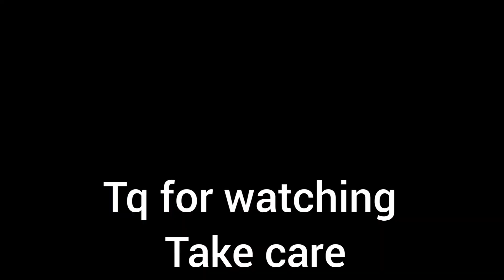phir_se_ud_chala song || Srinaga k sitare || fir se uda chala song || Devbhomise || ShubhamRawat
phir_se_ud_chala song || Srinaga k sitare || Devbhomise || ShubhamRawat

Hello friends
 I am Shubham Rawat, aap ka vlogger,  aap k YouTube Channel, Devbhomi se, Raunlenk, Ukhimath, Rudraprayag, Uttarakhand, India.

s4xs4grk7z7n&utm_content=6snp4s3